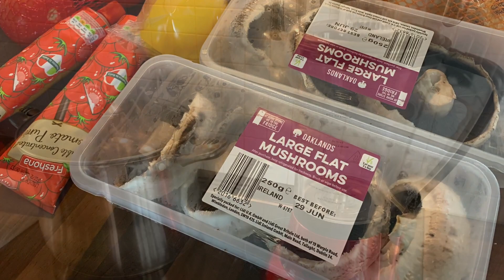How I Make My Base Tomato Sauce For Freezing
This NOT a how to video or instructional, this is simply how I cook the sauce. I don’t use measurements, I go by taste and quantity of ingredients.

My new Merch store is now open with hundreds of handmade Beanies, If you would like to take a look, follow the link below and start looking on the last pages of the listings x

If you would like to become a member, follow the link and check out what's on offer.